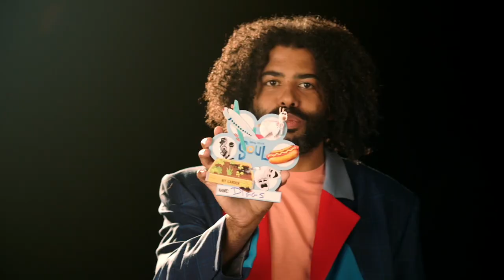Soul (2020 film) Behind The Scenes Disney Plus Interviews Promo Spots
Soul is a 2020 American computer-animated fantasy comedy-drama film produced by Pixar Animation Studios and released by Walt Disney Pictures. Directed by Pete Docter and co-directed by Kemp Powers, the film stars the voices of Jamie Foxx, Tina Fey, Graham Norton, Rachel House, Alice Braga, Richard Ayoade, Phylicia Rashad, Donnell Rawlings, Questlove, and Angela Bassett. The story follows a middle school music teacher named Joe Gardner, who seeks to reunite his soul and his body after they are accidentally separated, just before his big break as a jazz musician.

Docter began developing the film in 2016, working from his contemplations on the origins of human personalities and the concept of determinism. He co-wrote the screenplay with Mike Jones and Powers. The film's producers consulted various jazz musicians including Herbie Hancock and Terri Lyne Carrington, and animated its musical sequences using the sessions of musician Jon Batiste (who created original compositions for the film) as reference. Soul is the first Pixar film to feature an African-American protagonist.

Soul premiered at the London Film Festival on October 11, 2020. Originally intended to be a theatrical release in the United States, the film was released to stream on Disney+ on December 25, 2020, and was theatrically released in countries without the streaming service. It received highly positive reviews from critics, with praise for its animation, story, voice acting, and music.

Voice cast
Jamie Foxx as Joe Gardner, a passionate jazz pianist and music teacher whose soul gets separated from his body after an open manhole accident.

Tina Fey as 22, a soul trapped in the Great Before with a dim view of life.

Graham Norton as Moonwind, a spiritual sign twirler.

Rachel House as Terry, a soul counter in the Great Beyond.

Alice Braga and Richard Ayoade as two of the soul counselors in the Great Before who are all named Jerry.

Phylicia Rashad as Libba Gardner, Joe's mother who works as a seamstress.

Donnell Rawlings as Dez, Joe's barber.

Questlove as Lamont "Curley" Baker, a drummer in Dorothea Williams' band and a former student of Joe's who was taught how to drum by him

Angela Bassett as Dorothea Williams, a respected jazz musician and saxophone player.

Additionally, Daveed Diggs plays Paul, Joe's neighborhood nemesis; Cora Champommier plays Connie, one of Joe's middle school band students; Wes Studi, Fortune Feimster and Zenobia Shroff play the other soul counselors named Jerry; Margo Hall and Rhodessa Jones play Melba and Lulu, Libba's co-workers; June Squibb plays Gerel, a soul who meets Joe before going to the Great Beyond; and Esther Chae plays Miho, a bassist in Williams' band. Cody Chesnutt provides his vocals, from his song "Parting Ways", as a street singer with a guitar.

Sakina Jaffrey, Calum Grant, Laura Mooney, Peggy Flood, Ochuwa Oghie, Jeannie Tirado, and Cathy Cavadini provide the voices of Doctor, Hedge Fund Manager, Therapy Cat Lady, Marge, Dancerstar, Principal Arrayo and Dreamerwind. John Ratzenberger also makes an uncredited cameo appearance in the film; the exact role has not been confirmed by Docter.

Disney+ (pronounced Disney Plus) is an American subscription video-on-demand over-the-top streaming service owned and operated by the Media and Entertainment Distribution division of The Walt Disney Company.[1] The service primarily distributes films and television series produced by The Walt Disney Studios and Walt Disney Television, with the service also advertising content from the company's Disney, Pixar, Marvel, Star Wars, National Geographic and Star brands in particular. Original films and television series are also distributed on Disney+. In the United States, it does not include the Star brand and sits alongside Disney's other streaming platforms (the general programming-oriented Hulu and the sports-oriented ESPN+). Disney+ focuses on Disney's core brands, centering around family-friendly entertainment.